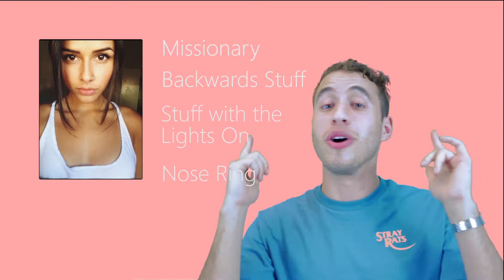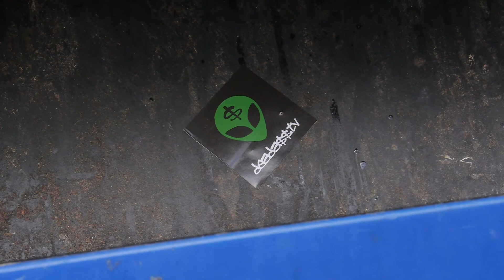FREAKONOMICS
learn about finances and what girls are freaks in tha bedroom

a real-a$$ tv $how outta rat city
monday$ @ 8pm

written by & starring
neil sharma
taylor gonzalez